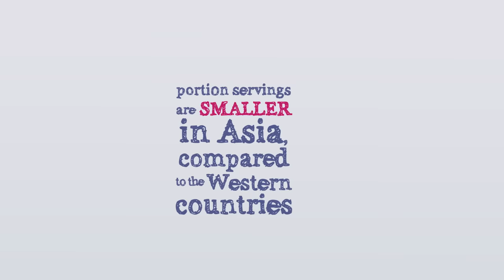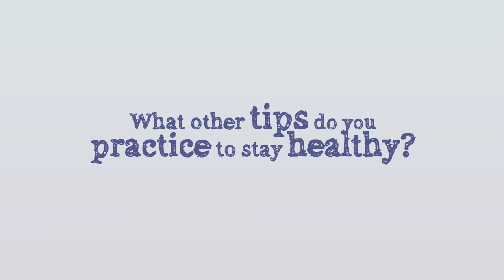Why Asians Are Slimmer (9 Weight Loss Tips) | Joanna Soh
"You're Asian, that's why you're skinny." I get that a lot! So I thought I'd look into the CORE PRINCIPLES of an ASIAN DIET to learn WHY we are "naturally" slimmer.

Of course, NOT all Asians are slim. I believe that it truly comes down to our lifestyle and also food intake. Watch this video through. I hope you'll find the tips here useful and you can start to implement some of these tips into your life. What are tips do you practice to stay healthy?

Joanna Soh is a certified Personal Trainer (ACE), Women’s Fitness Specialist (NASM) and Nutrition Coach (VN).

9 Reasons Why Asians Are Slimmer
1) We choose tea or water over soft drinks
2) We eat smaller portions and we use chopsticks
3) We enjoy REAL food, not processed food
4) We eat on time
5) We take our meal time seriously
6) We enjoy soups
7) We enjoy more fermented food
8) Our desserts are nutritious
9) We use food as medicine